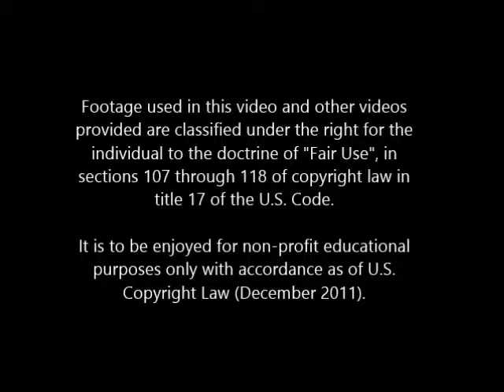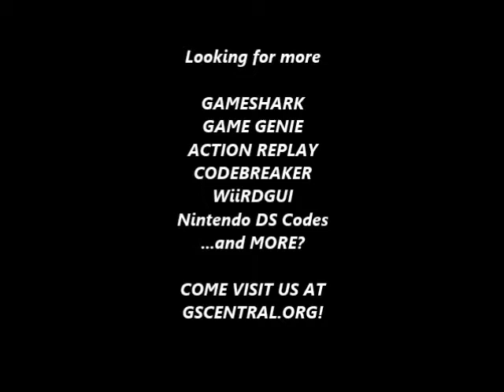GSCentral - Ganbare Goemon 2 (J) (SNES) - Always Ebisumaru (Character Modifier) (PAR)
GSCentral - Ganbare Goemon 2 - Kiteretsu Shogun Magginesu (J) (SNES) - Always Ebisumaru (Character Modifier) (PAR)